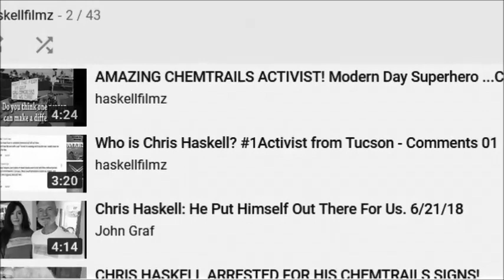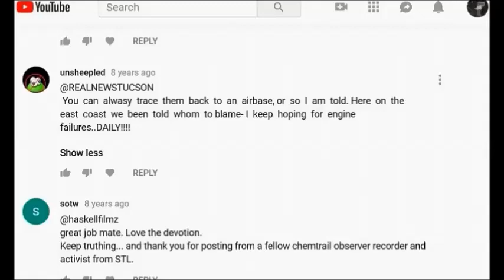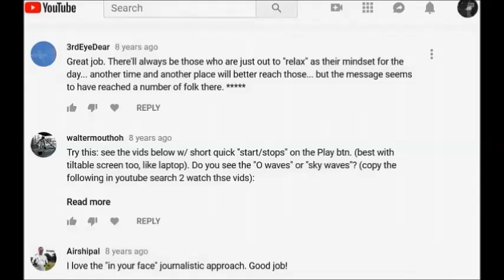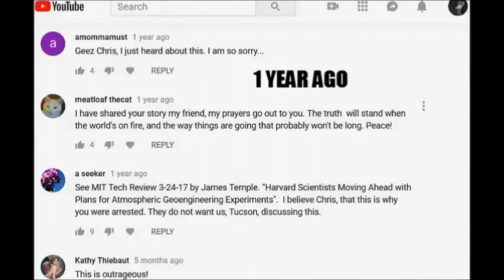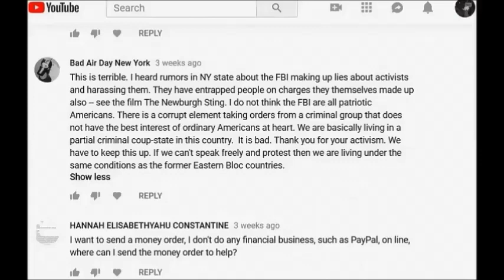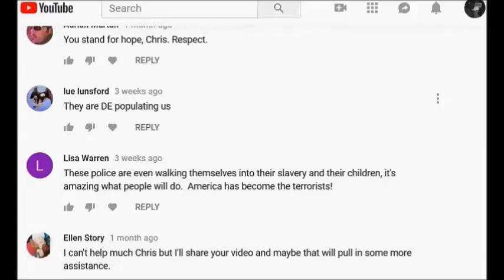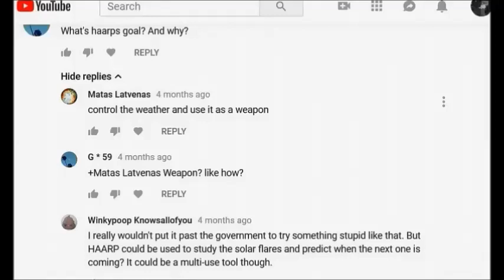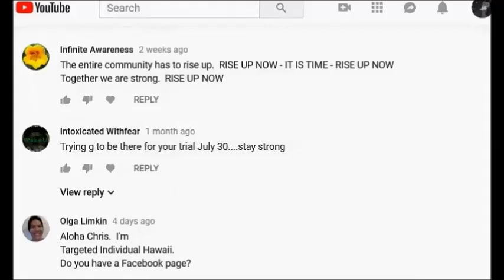TUCSON CHEMTRAILS ACTIVIST ARRESTED!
Real News Tucson Reporter Chris Haskell is being charged with 6 Terrorist Charges by FBI for his Geo-Engineering / Chemtrails signs! Please help him out!